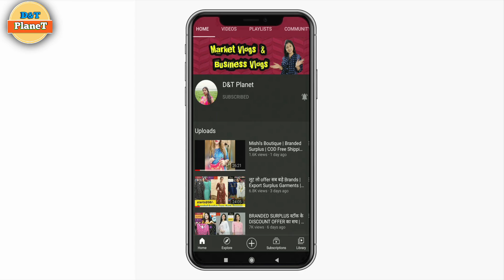Branded Skd, Plazoset on 95% off |M.no.9891295317 Biba W Rangriti winter wear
Branded Skd Plazoset on 95% off | Biba ,w, Rangriti winter wear wholesale

👉SANSY Fashion hub
Sansy fashion Hub, B 14, Ground floor, Gali no.1,Mahendru Enclave, Delhi 110009, Landmark  Near Chatrasal Stadium.

🚇 Metro:- Modal town &  Aazad pur

Best Budget v-logging gear:-

Budget Tripod

Budget Earphones
wholesale shirt,
wholesale jeans,
wholesale jeans,
wholesale jeans,
100% denim jeans manufacturer,
100% band quality jeans,
branded jeans,
shirt factory,
jeans factory,
branded denim,
Jeket shirt,
100% Lycra denim,
100% original,
Winter jackets,
winter collection,
Woolen shirt,
wholesale shirt,
branded shirt,
shirt manufacture,
fancy shirt,
shirt manufacturer,
bulk shirt,
best jeans,
wholsale jeans market,
budget shirt,
funky shirt,
best price of kurti
clothing bulk online store,
100% branded shirt,
100% branded jiens
Expirtsurplus clothes:t-shirt,
Exportbrandsin95%off,
Hiddenexportsurplus,
export surplus gurugram
branded export surplus, branded export surplus delhi